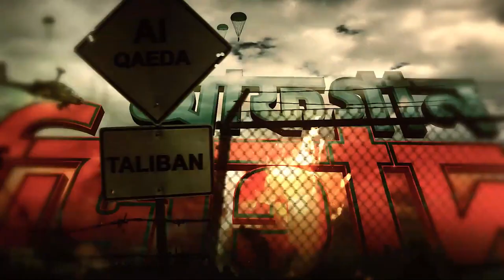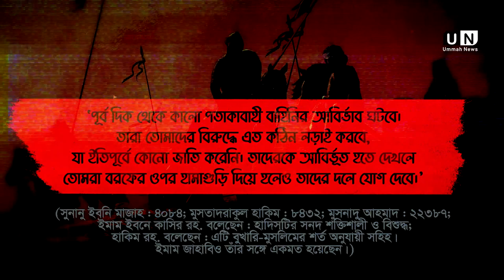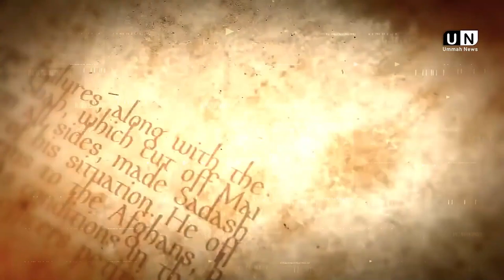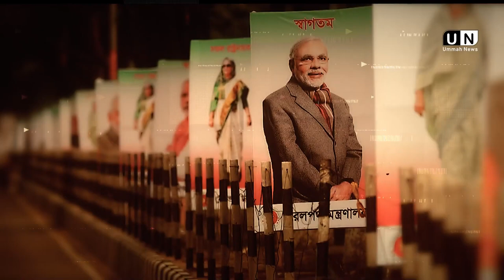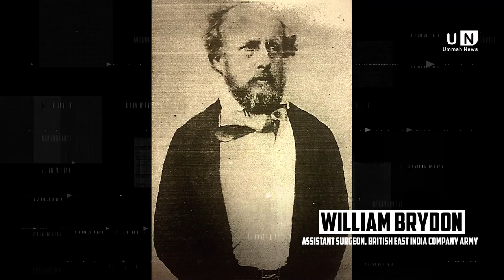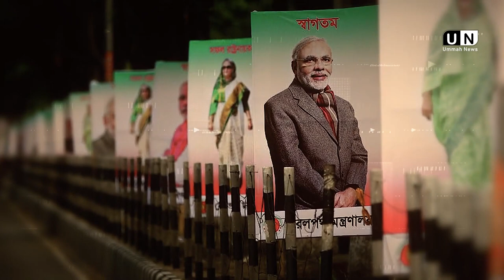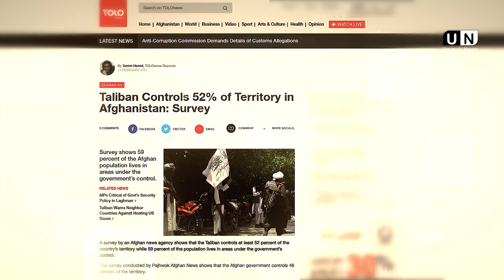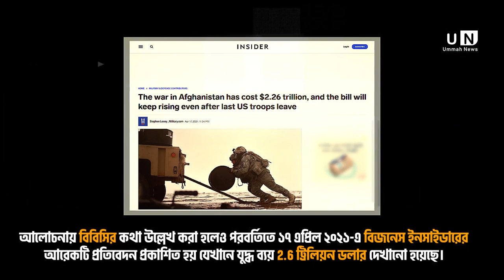আফগান জিহাদ : বাজে মহাযুদ্ধের দামামা | Exclusive Documentary || Worship Of Allah || Ummah News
আফগান জিহাদ
 বাজে মহাযুদ্ধের দামামা
Exclusive Documentary
 Worship Of Allah
Ummah News
Ummah Network
Shaykh Tamim Al Adnani
Beautiful Islam

                         (সহিহ বুখারী-৩৪৬১)